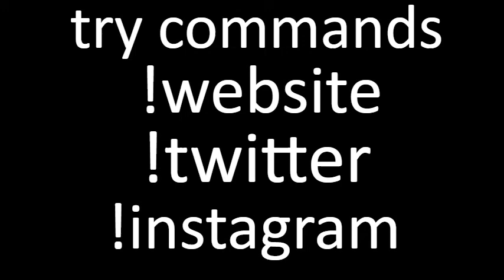lego city undercover random fun stunts